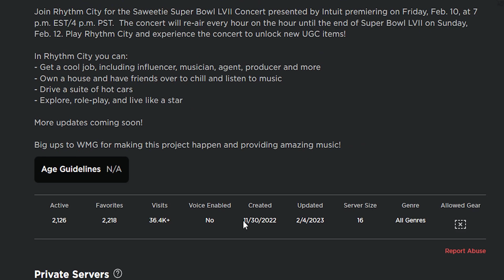ไอเทมฟรี Roblox!! วิธีได้ของฟรีทั้งหมดจากกิจกรรม Super Bowl ในเกม Rhythm City และ Super NFL Tycoon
สอนรับไอเทมฟรีที่มาใหม่ภายใน 2 เกมกิจกรรมรับ Super Bowl!!